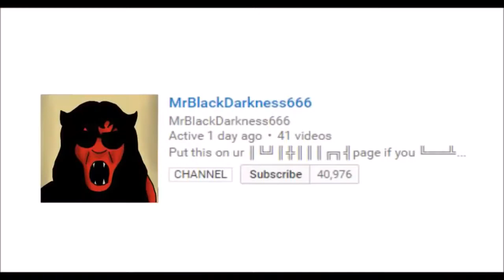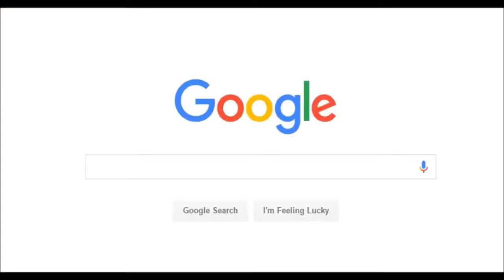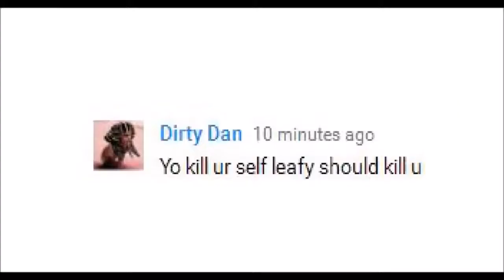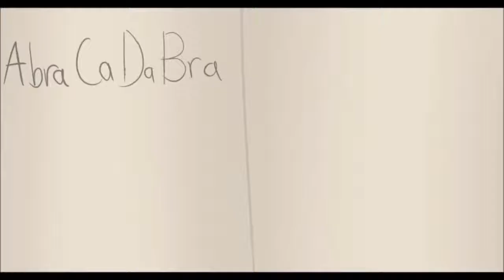THE SADDEST MAN ON THE INTERNET (LEAFYISHERE ANIMATION) [REUPLOAD]